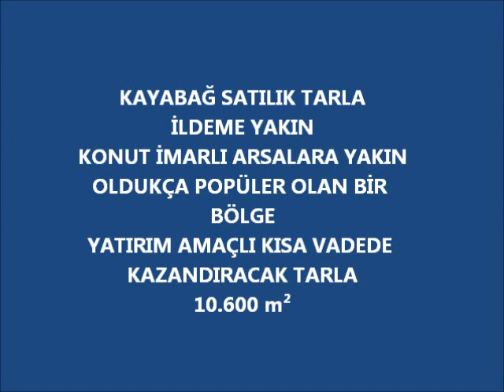Kayabağ Satılık Tarla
KAYABAĞ SATILIK TARLA
İLDEME YAKIN
KONUT İMARLI ARSALARA YAKIN
OLDUKÇA POPÜLER OLAN BİR BÖLGE
YATIRIM AMAÇLI KISA VADEDE KAZANDIRACAK TARLA
10.600 m²

gesi kayabağ satılık tarla
kayseri kayabağ satılık tarla
kayabağ satılık arsa